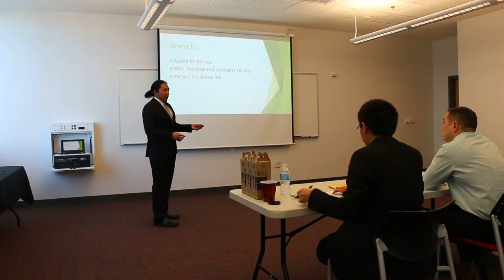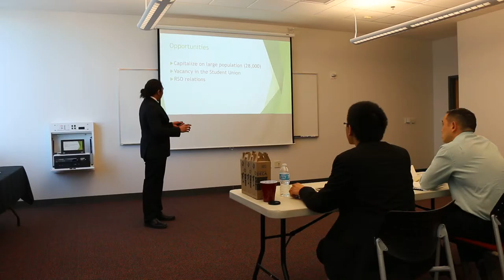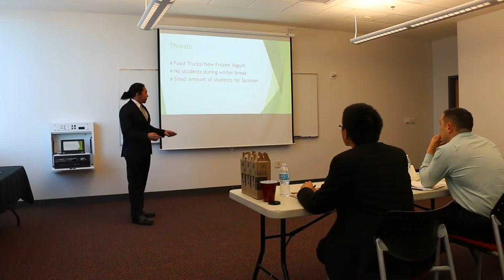Shark Tank 2015 Paradise Marketing